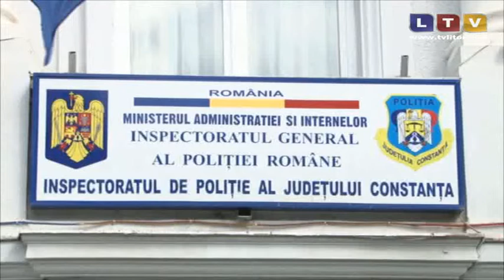Elev de 13 ani a decis să işi facă singur dreptate - Litoral TV